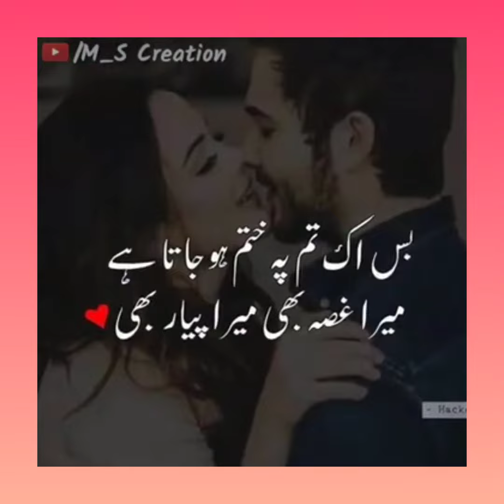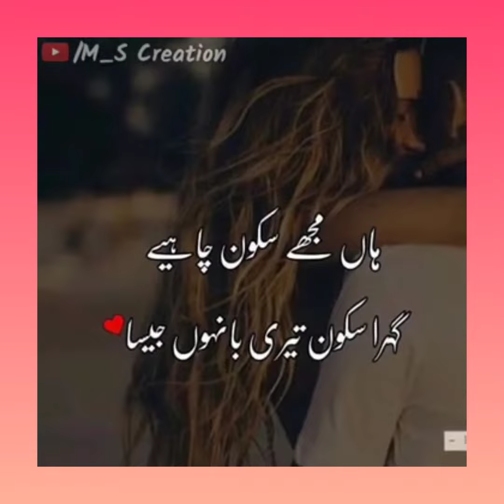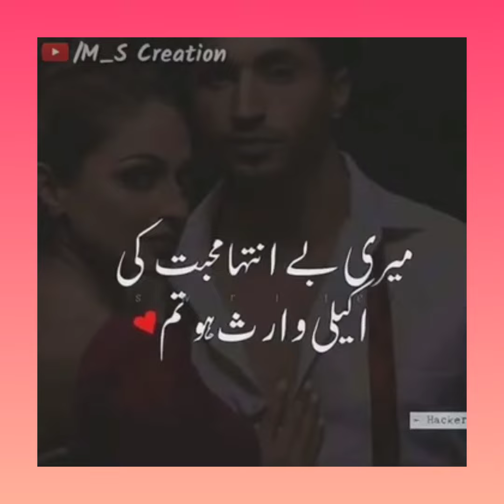sukoon ho tum | romantic love ❤️.urdu poetry whatsapp status